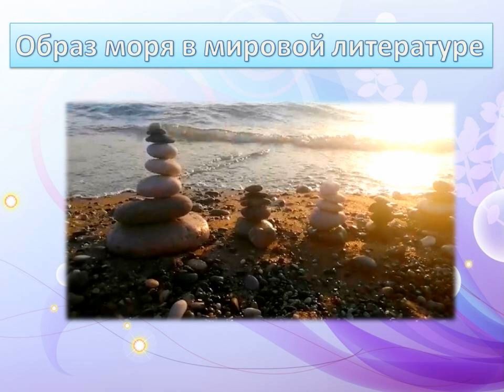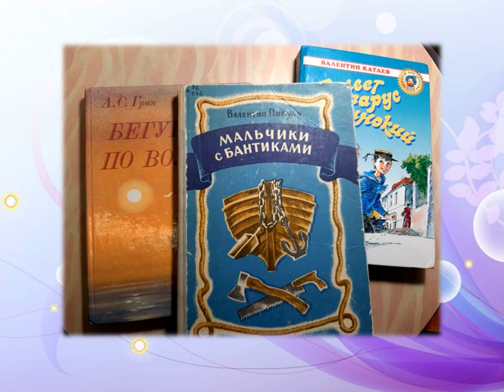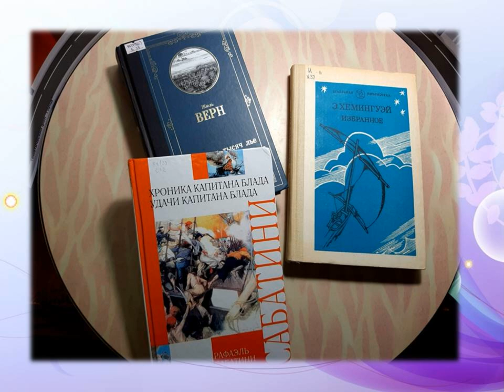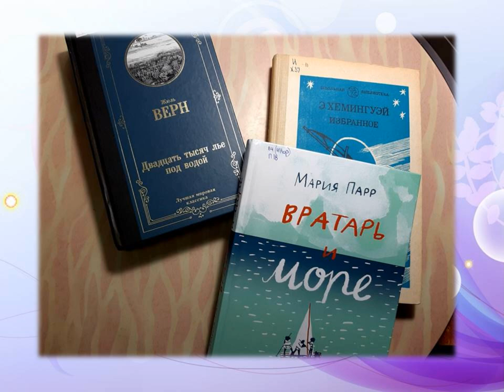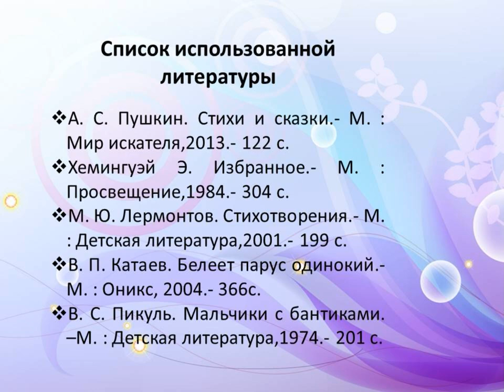Образ моря в мировой литературе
Море с незапамятных времен манило к себе человека. Люди любовались морем, слушали шум прибоя. Море было частью бытия человека, оно одновременно пугало и притягивало своей красотой, силой и непредсказуемостью.
Сотрудники Соломбальской библиотеки № 5 им. Б. В. Шергина приглашают отправиться в литературное путешествие, где можно будет узнать, как образ моря использовался в мировой литературе, как помогал авторам создавать неповторимые литературные шедевры.